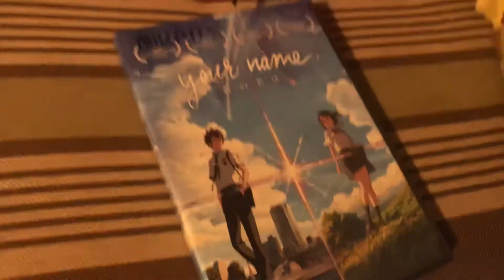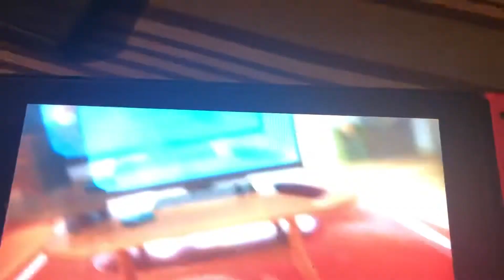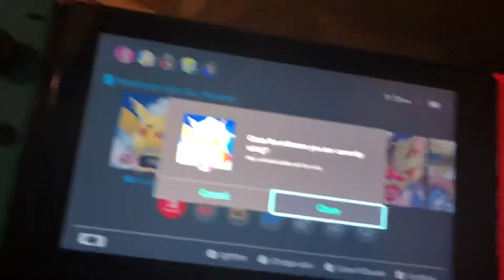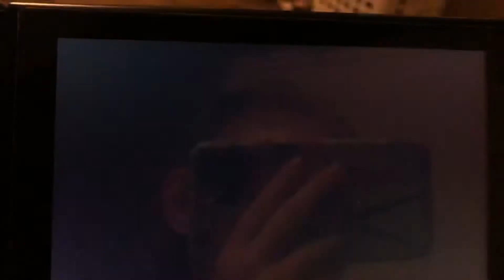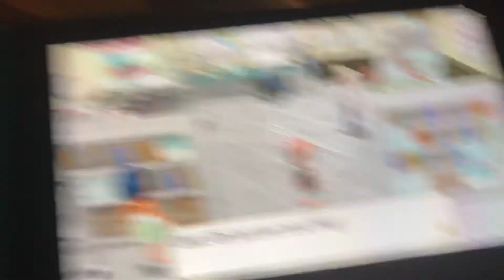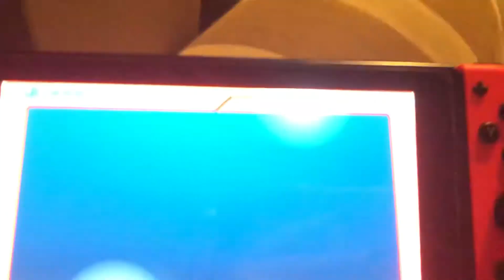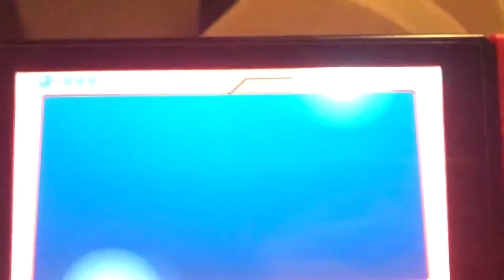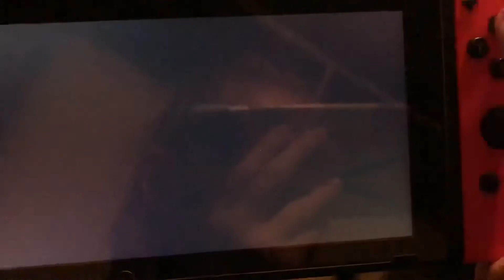Pokémon Let’s Go Pikachu Part 1: Foeslayer’s Adventure